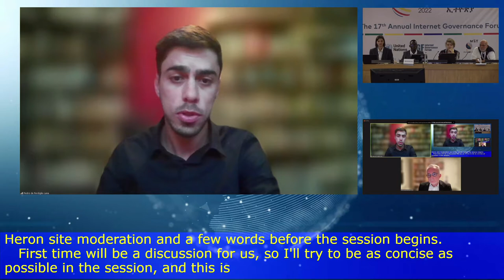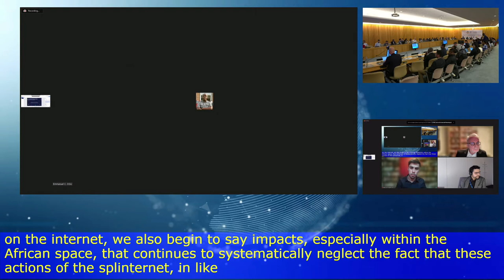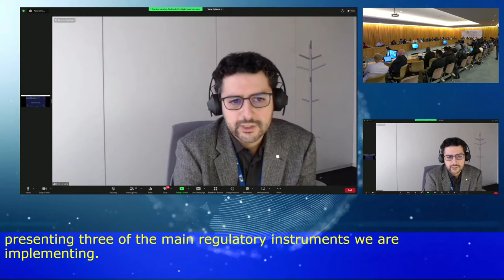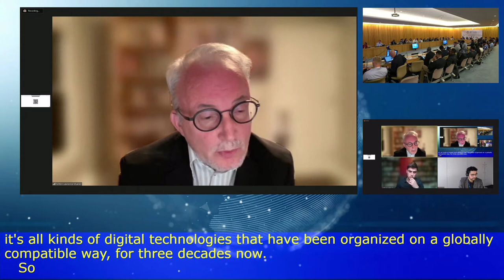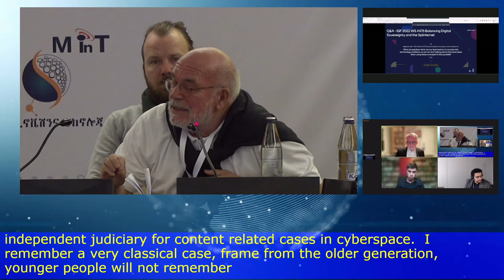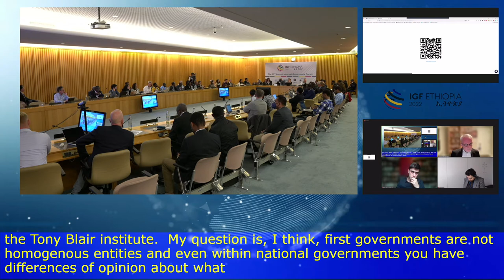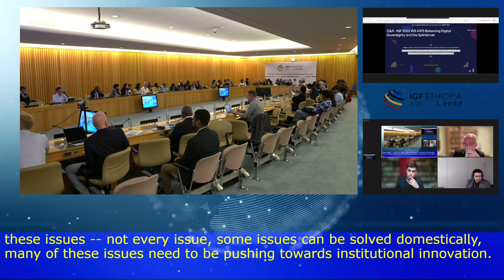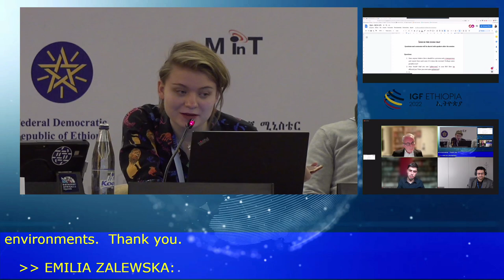IGF 2022 - Day 3 - CR4 - Balancing Digital Sovereignty and the Splinternet